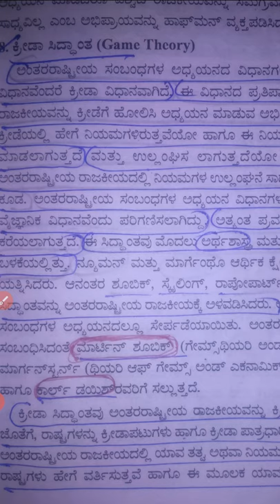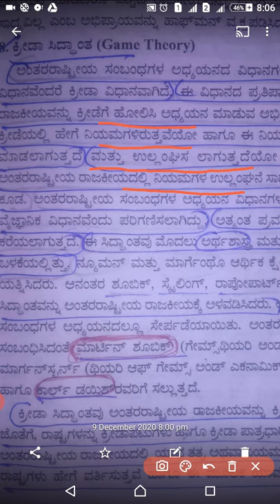lecture on approach to international relations